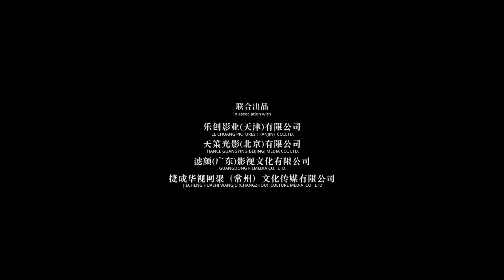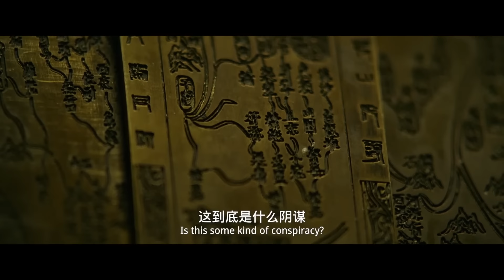《暗影刺客》🔪斷臂少年獲得神器“修羅手”🔪猶如暗夜幽靈暗殺復仇🔥ENGSUB | KUNGFU🔥武俠電影 | 冯绍峰、胡军、金晨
頻道【火爆影院】會努力更新更加精彩的電影和片段✨✨✨

導演: 李仁港
編劇: 李仁港
主演: 馮紹峰 / 胡軍 / 金晨 / 王慶祥 / 呂良偉 / 曾江 / 高捷 / 吳岱融 / 盛鑒 / 徐少強 / 修慶 / 杜玉明 / 袁祥仁 / 閔政 / 馬小茜
類型: 劇情 / 動作 / 懸疑
片長: 204分鐘
又名: Shadow Assassin

        三大刺客組織離恨谷今年的優秀弟子齊君元（馮紹峰飾），接到了人生第一份刺殺任務。但任務沒有完成，他還成了朝廷，其他刺客組織等各路追殺的目標。利用自己的「刺客技能」，齊君元發現自己已經卷入了一場謀劃多年的陰謀之中……